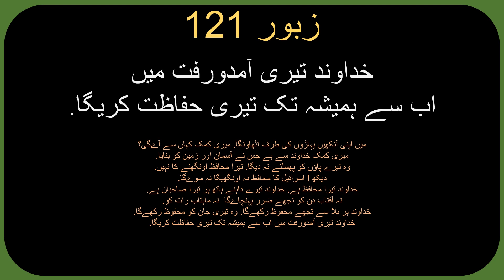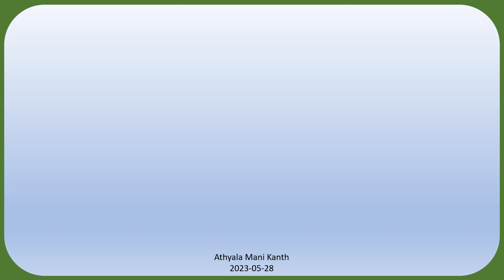Zaboor 121 - Psalm 121 in Urdu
Zaboor 121

زبور 121

میں اپنی آنکھیں پہاڑوں کی طرف اٹھاونگا.
میری کمک کہاں سے آۓگی؟

 میری کمک خداوند سے ہے
جس نے آسمان اور زمین کو بنایا.

وہ تیرے پاؤں کو پھسلنے نہ دیگا.
تیرا محافظ اونگھنے کا نہیں.

دیکھ ! اسرائیل کا محافظ نہ اونگھیگا نہ سوۓگا.

خداوند تیرا محافظ ہے.
خداوند تیرے داہنے ہاتھ پر تیرا صاحبان ہے.

نہ آفتاب دن کو تجھے ضرر پہنچاۓگا
نہ ماہتاب رات کو.

خداوند ہر بلا سے تجھے محفوظ رکھےگا.
وہ تیری جان کو محفوظ رکھےگا.

خداوند تیری آمدورفت میں
اب سے ہمیشہ تک تیری حفاظت کریگا.

Athyala Mani Kanth